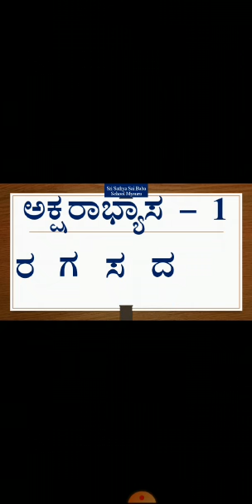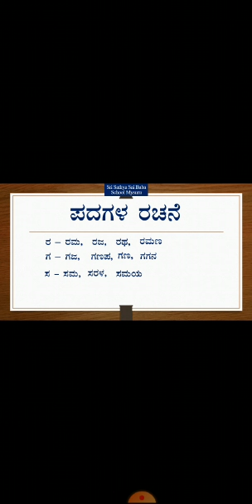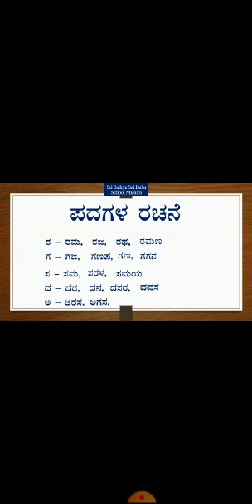1st Standard | Kannada | Aksharabhyasa